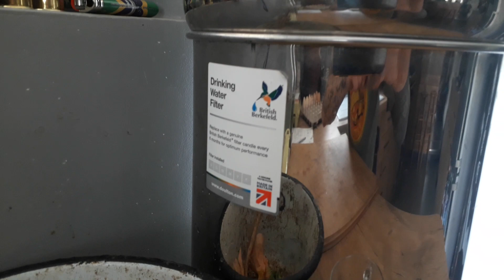l'eau chez nous en 2020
oupss petit problème de caméra, jai coupé trop vite désolé, me reste juste a dire.
comme en ce moment beaucoup de jeune plant beaucoup ont besoin deau et que jai mes cuves vide, donc je me sert de l'eau courante pffff dégoûté ! en mode tuyaux d'arrosage, mais cest vrai que cest le confort de ne pas remplir 30 arrosoirs par jours mais triste sera la facture pfff :/